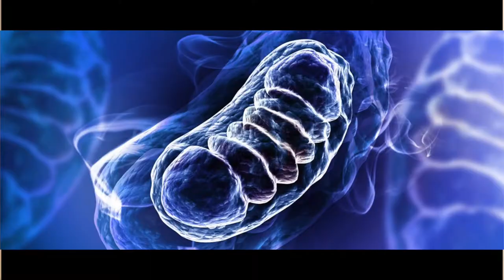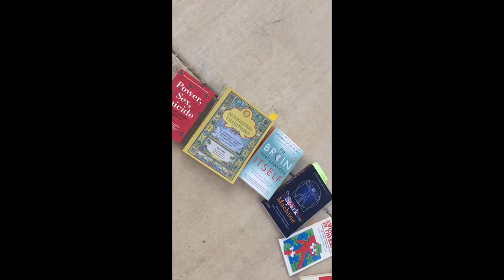I was Misdiagnosed with a Terminal Condition and the Problem Was Treatable Intestinal Disease.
Not out of the woods yet, guys. Fingers crossed for me.

Image Credits:

Photo via: Blausen.com staff (2014). "Medical gallery of Blausen Medical 2014". WikiJournal of Medicine 1 (2). DOI:10.15347/wjm/2014.010. ISSN 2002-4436

Photo by Kat J on Unsplash

Photo by Ian Espinosa on Unsplash

Photo by Kyle Broad on Unsplash

Photo by Joshua Earle on Unsplash

Photo by Pete Bellis on Unsplash

Photo by Noah Silliman on Unsplash

Photo by Maranatha Pizarras on Unsplash

Photo by Artur Matosyan on Unsplash

Photo by Andrew Worley on Unsplash

Photo by Jonathan Francisca on Unsplash

Photo by Matt Henry on Unsplash

Photo by Vinicius Amano on Unsplash

Photo by Ruthson Zimmerman on Unsplash

Photo by Naveen Prajapat on Unsplash

Photo by Master Wen on Unsplash

Photo by Hanny Naibaho on Unsplash

Videos about health and food will usually be cross-posted here.